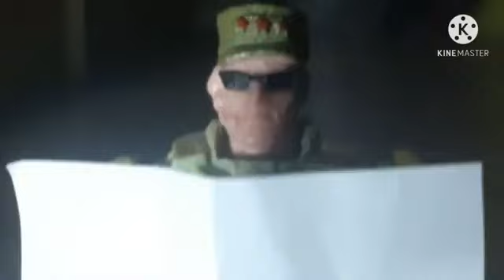O GUARDA NOTURNO DO PARQUE DOS DINOSSAUROS O FILME